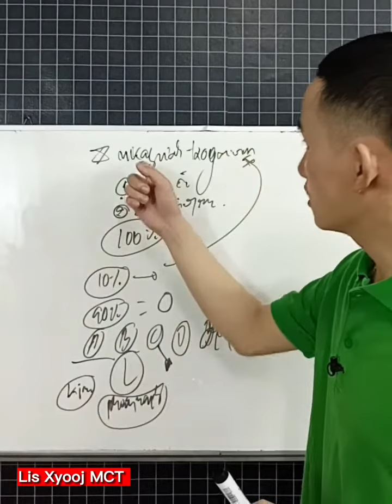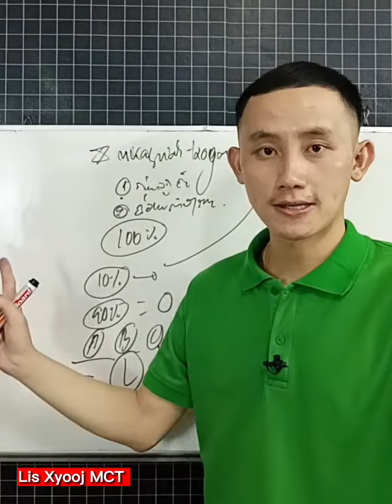1 nqi ua rau koj muag Online zoo ib sim.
1 nqi ua rau koj muag Online zoo ib sim.